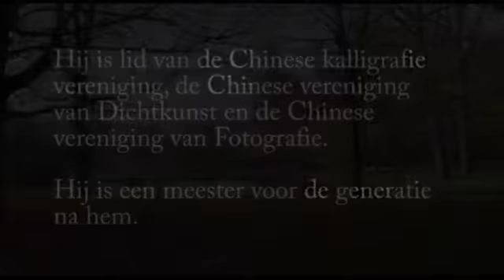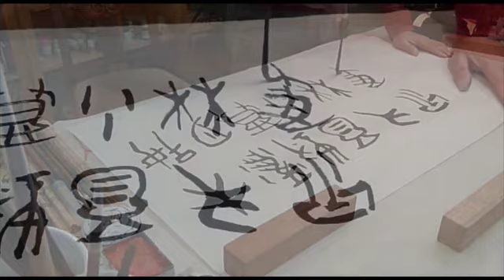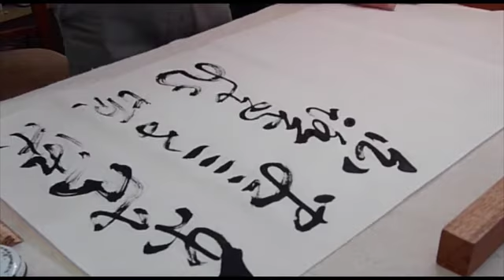Hon.Lee Shou Ping... My Teacher from China.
Shu Tong Mountain of Yang Shuo

On the bank of the Li River
The Mountain's shape is tall, straight and handsome
Its upturned reflection clear and distinct
A famous place.
For Muhammad Bugi, the young painter from Pakistan
For when he goes forward and writes up his life
may he come back and use it
Painting with each other all day yesterday, with great progress ...
I write these scanty words as a keepsake.
Poem By Lee Shou Ping.
Ko Tao of a holy script

When I touch the Thousand folds of wraps of the holy scripts
On the roof terrace of a sacred Confucius temple in the forbidden city
I breathe in the smell of old Taoist monks
The fragrance brought from the scripts of
Old medieval empire of the Tibetan monks
For the protection of the universe
I was permitted only one fold to touch
In the morning dew as freshly whispering Dawn
I recall my humble existence
And feel the river Lijiang Flowing through my veins
Oh the traveller on the sacred Land
Bow your head for me in the temple of your wisdom
Chant for me in silence and solitudes as I stand
Holding in my hands The sacred essence of yesterday

When I touch the thousand folds of wraps of sacred scroll

On the roof terrace of a sacred Confucius temple in forbidden city
Old medieval empires of the Tibetan Monks
only one fold as I touch the permitted fold
In the morning dew I gaze at the long Horizon
As I recall my humble existence
Oh the traveler of the sacred Land
Bow for me in the temple of your wisdom
Chant for me In silence and solitudes
As I stand holding in my hands
The sacred essence of yesterdayMy Teacher from China,Hon Lee Shou Ping...